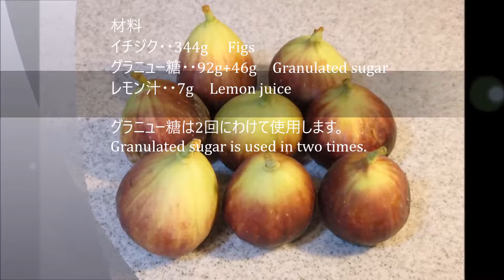ホームベーカリーで作るいちじくジャムの作り方 How to make fig jam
タイガー　ホームベーカリー　GRAND X のKBX-A100 で作るいちじくジャムの作り方です。
きれいなピンク色のいちじくジャムが出来上がります。

材料
いちじく、グラニュー糖、レモン汁

It is how to make fig jam made with jam course of automatic bread machine.
Use the KBX-A100 of Japan's Tiger.
Beautiful pink fig jam it is ready.

Ingredient
Figs 、Granulated sugar、Lemon juice